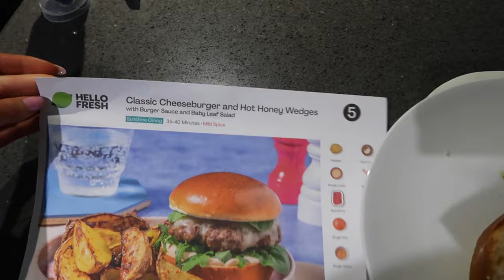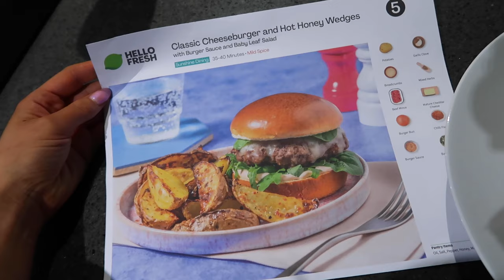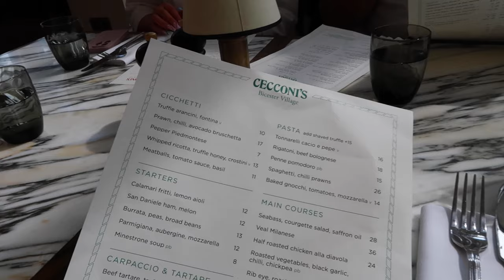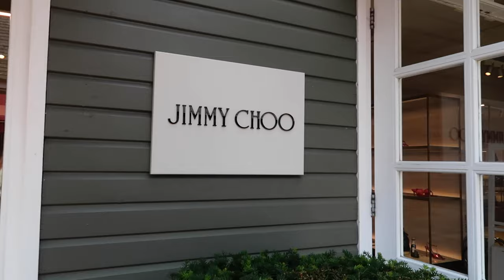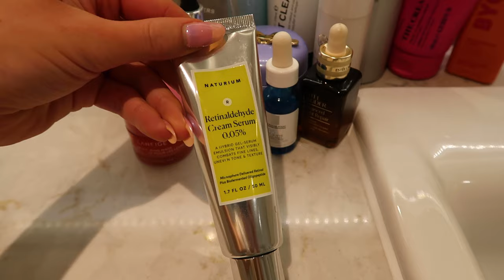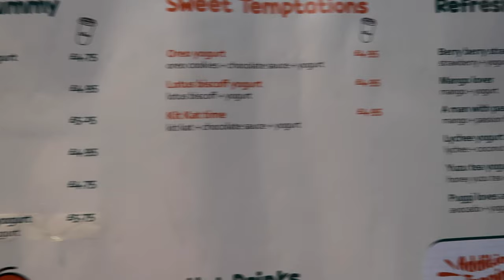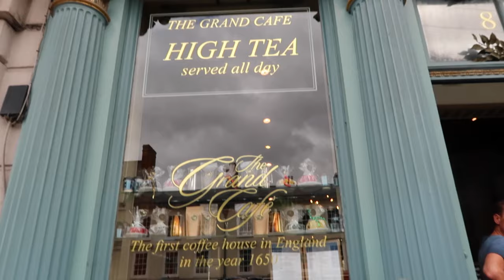LIFE UPDATE | UK STAYCATION, BICESTER VILLAGE SHOPPING & FARMHOUSE DAY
The weekly vlogs are BACK! I went totally MIA here for over eight months but I'm so excited to share this week with you including: a UK staycation in Oxford, luxury shopping at Bicester Village and a day at gorgeous Soho farmhouse.